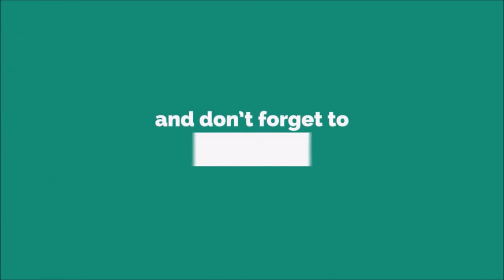Jazz Intro Music Ringtone [WITH FREE DOWNLOAD LINK]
Jazz is a music genre that originated in the African-American communities of New Orleans, Louisiana, United States, in the late 19th and early 20th centuries, with its roots in blues and ragtime.[1][2][3] Since the 1920s Jazz Age, it has been recognized as a major form of musical expression in traditional and popular music, linked by the common bonds of African-American and European-American musical parentage.[4] Jazz is characterized by swing and blue notes, complex chords, call and response vocals, polyrhythms and improvisation. Jazz has roots in West African cultural and musical expression, and in African-American music traditions.[5][6]

As jazz spread around the world, it drew on national, regional, and local musical cultures, which gave rise to different styles. New Orleans jazz began in the early 1910s, combining earlier brass-band marches, French quadrilles, biguine, ragtime and blues with collective polyphonic improvisation. In the 1930s, heavily arranged dance-oriented swing big bands, Kansas City jazz, a hard-swinging, bluesy, improvisational style and Gypsy jazz (a style that emphasized musette waltzes) were the prominent styles. Bebop emerged in the 1940s, shifting jazz from danceable popular music toward a more challenging "musician's music" which was played at faster tempos and used more chord-based improvisation. Cool jazz developed near the end of the 1940s, introducing calmer, smoother sounds and long, linear melodic lines.

The mid-1950s saw the emergence of hard bop, which introduced influences from rhythm and blues, gospel, and blues, especially in the saxophone and piano playing. Modal jazz developed in the late 1950s, using the mode, or musical scale, as the basis of musical structure and improvisation, as did free jazz, which explored playing without regular meter, beat and formal structures. Jazz-rock fusion appeared in the late 1960s and early 1970s, combining jazz improvisation with rock music's rhythms, electric instruments, and highly amplified stage sound. In the early 1980s, a commercial form of jazz fusion called smooth jazz became successful, garnering significant radio airplay. Other styles and genres abound in the 2000s, such as Latin and Afro-Cuban jazz.Jazz is difficult to define because it encompasses a wide range of music spanning a period of over 100 years, from ragtime to the rock-infused fusion. Attempts have been made to define jazz from the perspective of other musical traditions, such as European music history or African music. But critic Joachim-Ernst Berendt argues that its terms of reference and its definition should be broader,[12] defining jazz as a "form of art music which originated in the United States through the confrontation of the Negro with European music"[13] and arguing that it differs from European music in that jazz has a "special relationship to time defined as 'swing'". Jazz involves "a spontaneity and vitality of musical production in which improvisation plays a role" and contains a "sonority and manner of phrasing which mirror the individuality of the performing jazz musician".[12] In the opinion of Robert Christgau, "most of us would say that inventing meaning while letting loose is the essence and promise of jazz".[14]
Female jazz performers and composers have contributed to jazz throughout its history. Although Betty Carter, Ella Fitzgerald, Adelaide Hall, Billie Holiday, Abbey Lincoln, Anita O'Day, Dinah Washington, and Ethel Waters were recognized for their vocal talent, less familiar were bandleaders, composers, and instrumentalists such as pianist Lil Hardin Armstrong, trumpeter Valaida Snow, and songwriters Irene Higginbotham and Dorothy Fields. Women began playing instruments in jazz in the early 1920s, drawing particular recognition on piano.[28]
A broader definition that encompasses different eras of jazz has been proposed by Travis Jackson: "it is music that includes qualities such as swing, improvising, group interaction, developing an 'individual voice', and being open to different musical possibilities".[15] Krin Gibbard argued that "jazz is a construct" which designates "a number of musics with enough in common to be understood as part of a coherent tradition".[16] In contrast to commentators who have argued for excluding types of jazz, musicians are sometimes reluctant to define the music they play. Duke Ellington, one of jazz's most famous figures, said, "It's all music."[17]